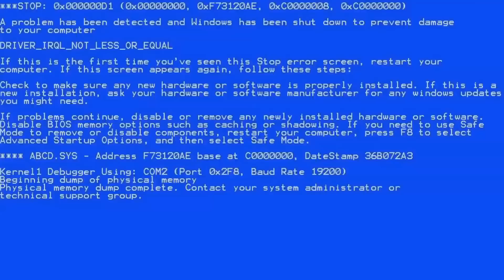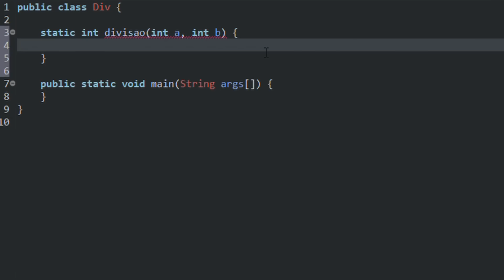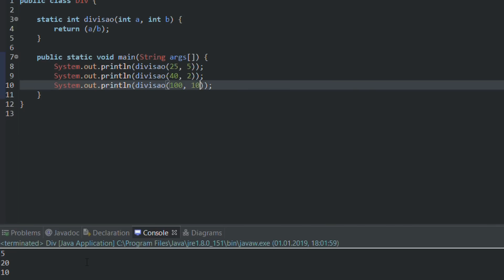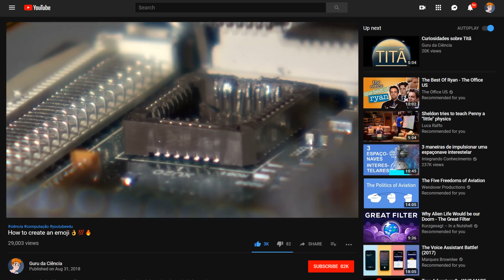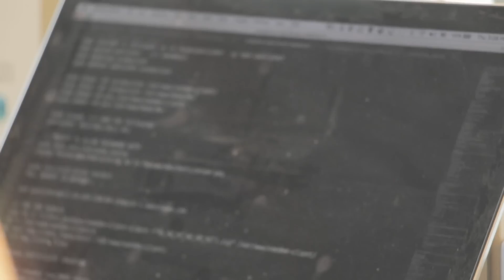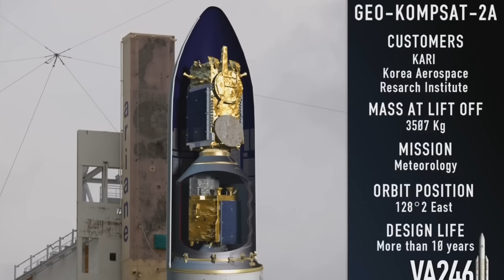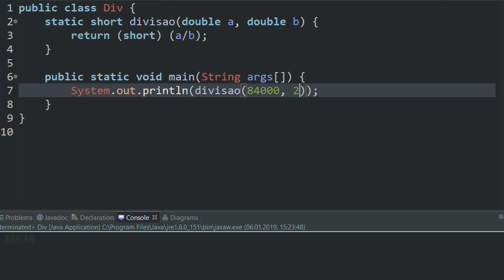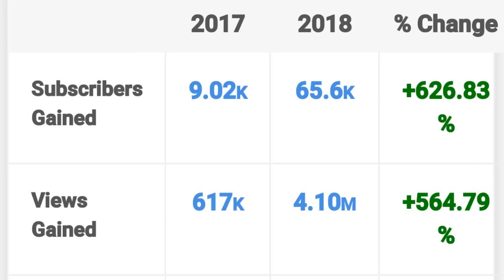O Bug de R$1,000,000,000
Entenda como um simples erro de computador, que poderia ter sido evitado com algumas linhas de código a mais, causou um prejuízo de 27 bilhões de reais quando o foguete Ariane 5 decolou pela primeira vez.

Fontes
Lançamento FAB em Alcântara

Edição
- CC0 License
Machine by Eucalyp from the Noun Project
Gear by Lluisa Iborra, ES from the Noun Project